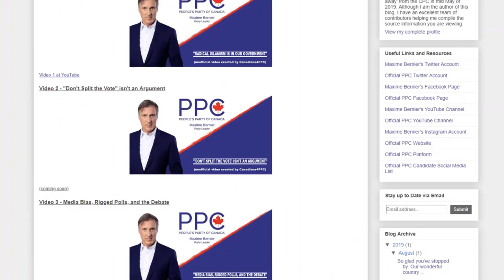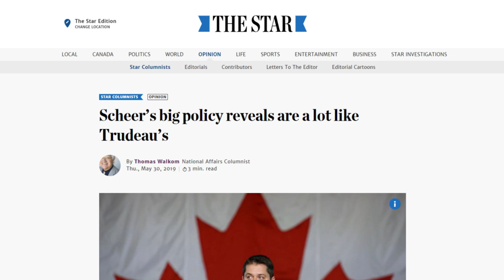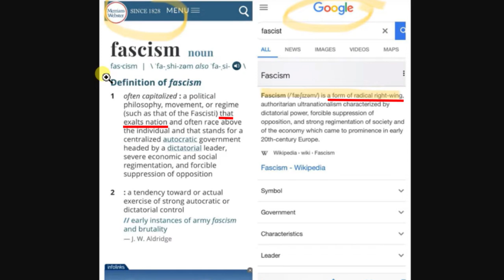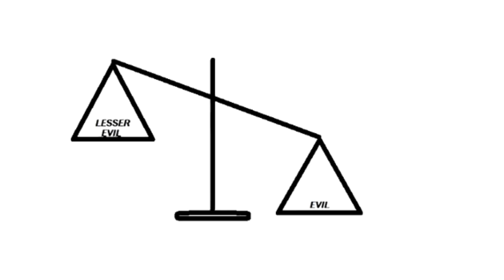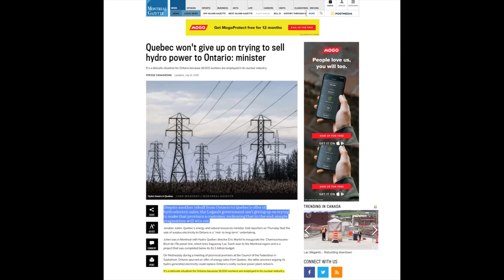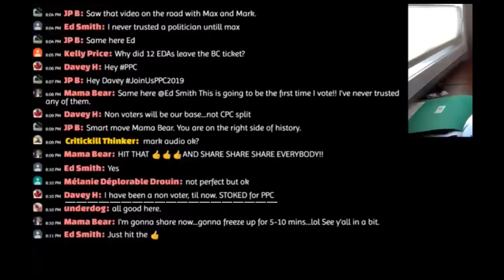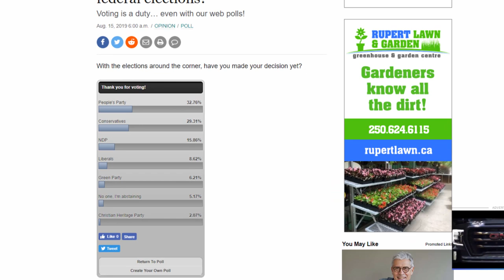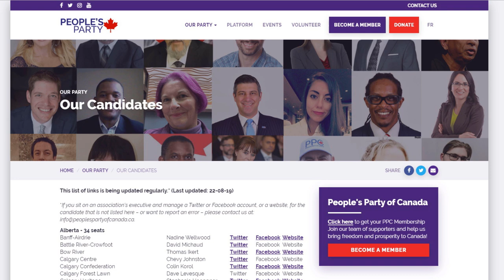Video 2 - 'Don't Split the Vote' isn't an Argument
to join the movement

This second video in the series illuminating the corruption in the major 'establishment' parties, shining a light on the superiority of the People's Party of Canada, and helping Canadians decide to support and share the message of the PPC, thoroughly EXTINGUISHES the empty defense that a vote for the PPC splits the right and allows Trudeau another term.

This is a MUST SHARE resources for your door-knocking.

Follow & Share Maxime Bernier and PPC's official content:

MaximeBernier2009
PPC - People's Party - Parti Populaire

All source videos from this video will be in this playlist (external video-links will be in description):

VOTE NO. 308, Government Business No. 15 (Paris Agreement)